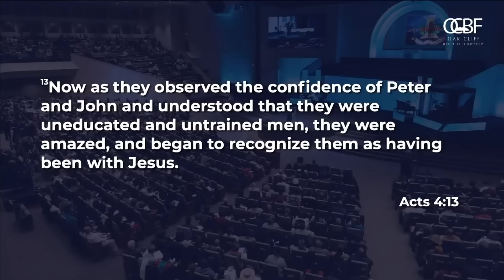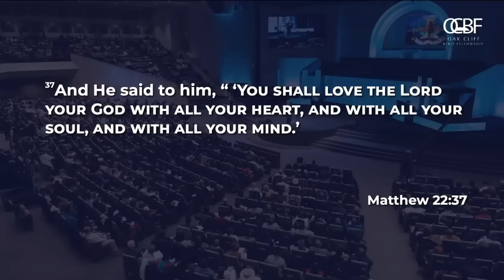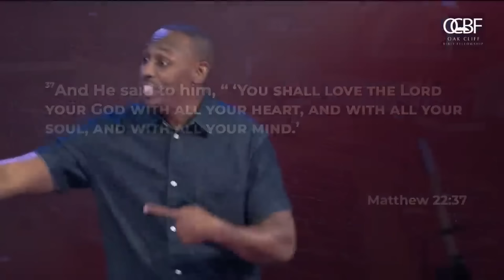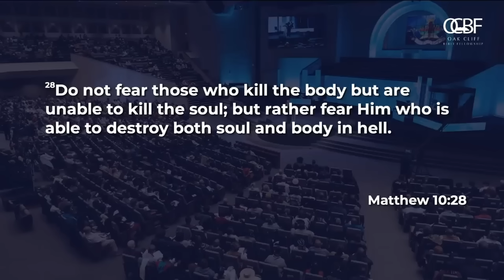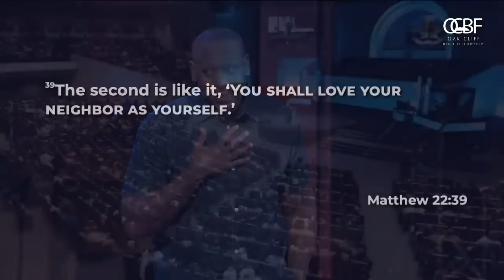Stop Overcomplicating Faith: Get Back to Loving God and Others | Jonathan Evans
In this video, Jonathan Evans speaks about the foundation of faith and the core of Christian living: loving God and loving others. Drawing from Matthew 22:35-40, the speaker dives deep into Jesus' response to the Pharisees when asked about the greatest commandment. The answer wasn't a complicated set of laws, but rather a call to go "Back to the Basics" — to love the Lord your God with all your heart, soul, and mind, and to love your neighbor as yourself.

This sermon challenges believers to not just follow rules or seek knowledge for its own sake, but to live a life that is truly connected to Christ. It’s a call to cultivate a heart that beats for Jesus, not just to list commandments or religious duties. It's about having a passion that drives action, much like the dedication and heart needed to win on the field or in life.

Join us as we examine what it really means to love God and others, and how this simple yet profound command transforms everything. Whether you’re new to the faith or have been walking with Jesus for years, this message will remind you of what’s truly important.